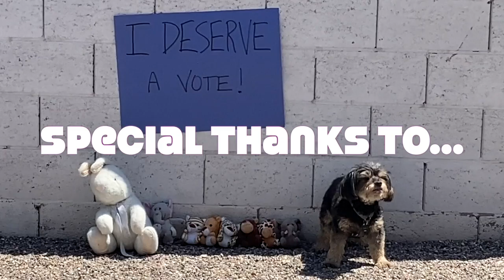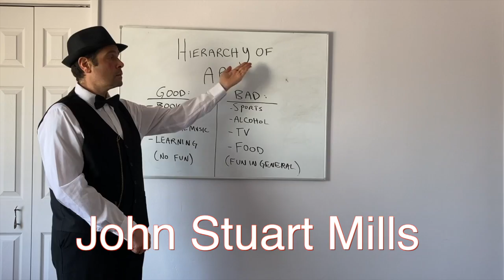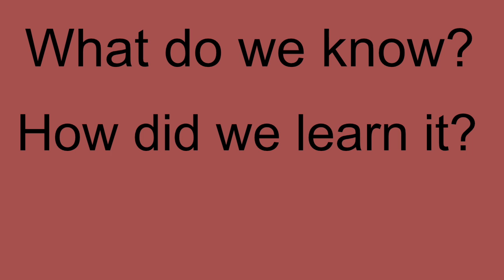The Search (Me-Search)